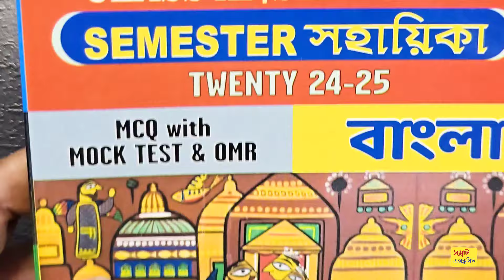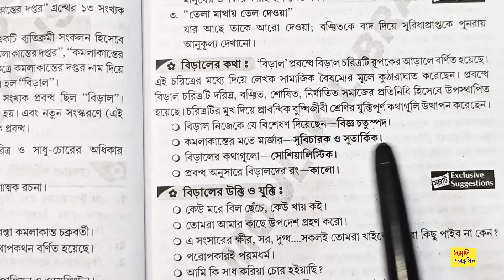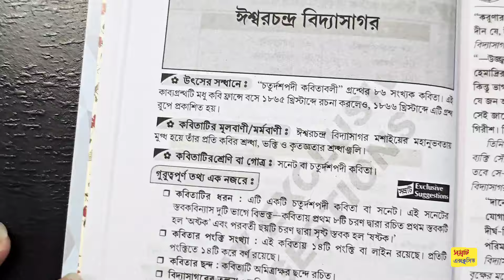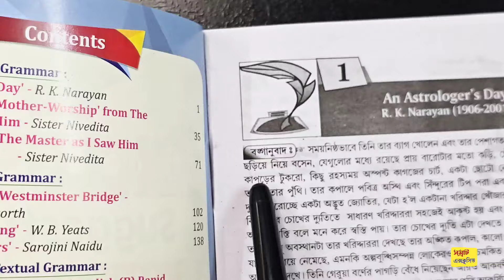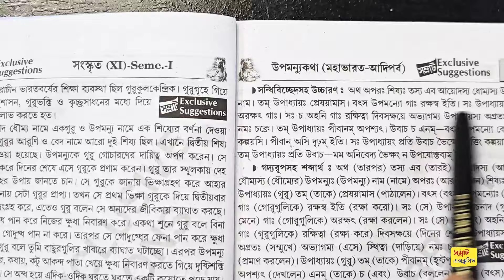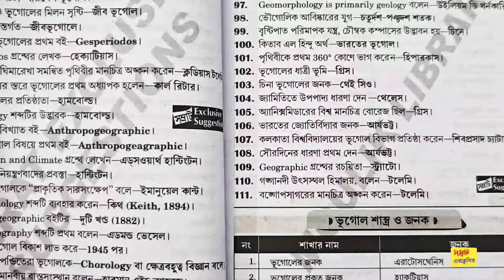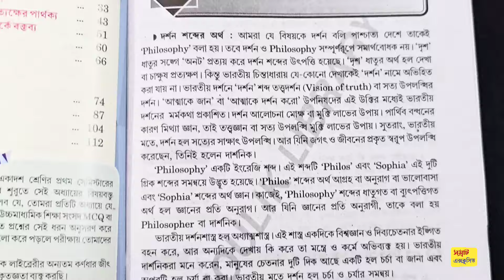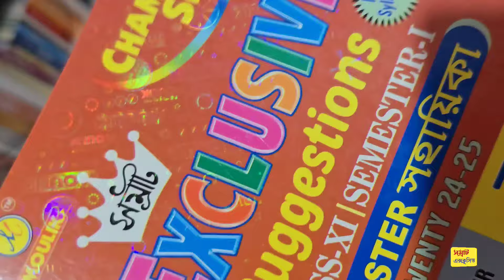🔥 ক্লাস‌ ১১-এর বইতে বিরাট চমক ✅ Samrat exclusive suggestion review class 11 first semester sahayika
Class 11 Samrat exclusive suggestion first semester book review // class 11 samrat exclusive suggestion book review // একাদশ শ্রেণির প্রথম সেমিস্টারের সম্রাট এক্সক্লুসিভ সেমিস্টার সহায়িকা বই এর রিভিউ // একাদশ শ্রেণির প্রথম সেমিস্টারের সম্রাট এক্সক্লুসিভ সাজেশন বইয়ের রিভিউ //

ক্লাস ১১ এর বইগুলো অনলাইন থেকে কেনার লিংক। ‌

1. বাংলা ও ইংরেজি

2. বাংলা ইংরেজি ইতিহাস রাষ্ট্রবিজ্ঞান সংস্কৃত দর্শন

3. বাংলা ইংরেজি ইতিহাস ভূগোল রাষ্ট্রবিজ্ঞান সংস্কৃত

4. বাংলা ইংরেজি ইতিহাস ভূগোল রাষ্ট্রবিজ্ঞান দর্শন

[ এডুকেশন আর কম্পিউটার অ্যাপ্লিকেশন আগামী সপ্তাহে বেরোবে। সাইন্স এর বইগুলোও আগামী সপ্তাহে পাবে ]

এছাড়াও প্রতিটি সাবজেক্টের আলাদা আলাদা বই রয়েছে। অ্যামাজনে গিয়ে একবার সার্চ করে দেখো। ফ্লিপকার্ট এর থেকে amazon এ তুলনামূলক দাম কম রয়েছে। ‌ বই অর্ডার করার আগে দুটো অ্যাপই চেক করে নিও। ‌